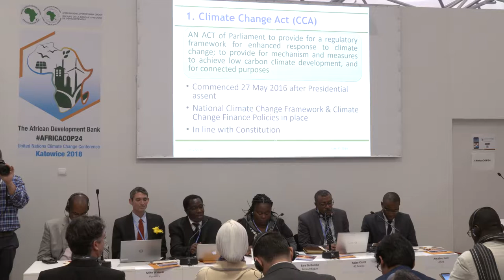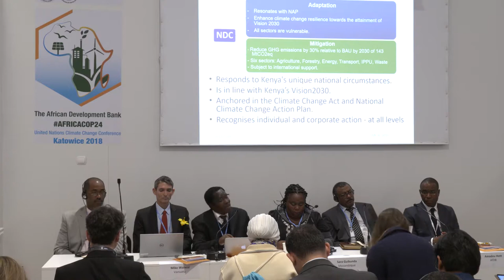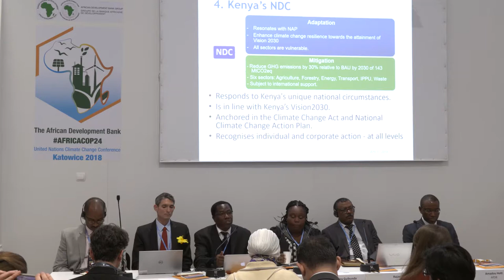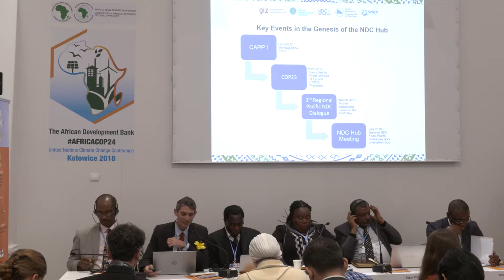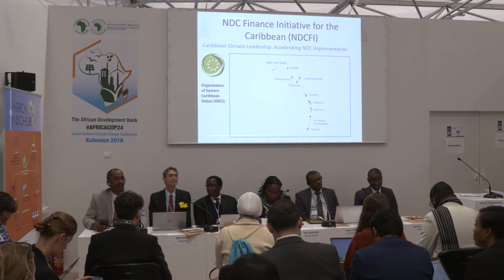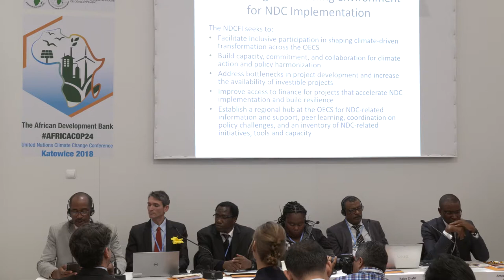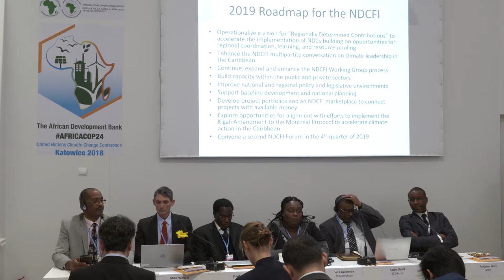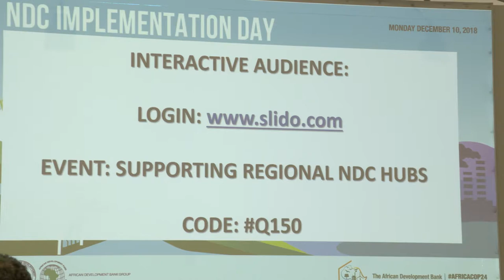COP24: Supporting Regional NDC Hubs